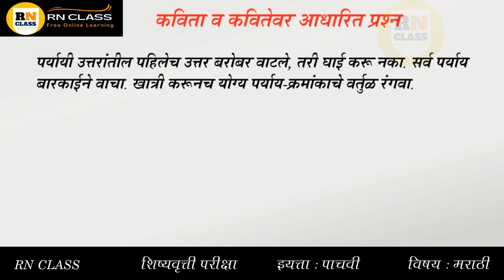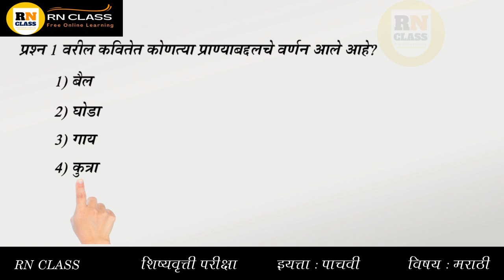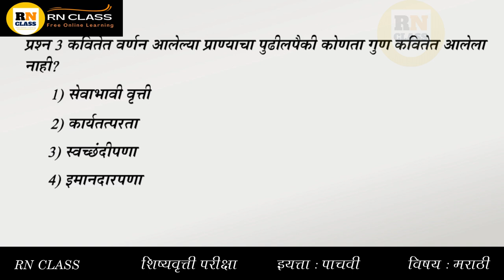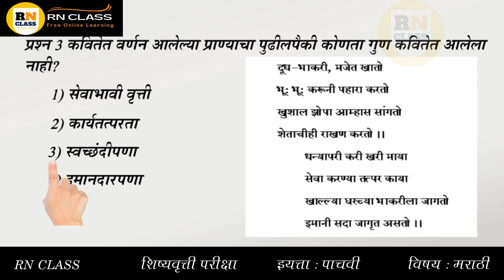5th class scholarship Exam | Marathi | कविता व कवितेवर आधारित प्रश्न | #04 | RN CLASS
पूर्व उच्च प्राथमिक शिष्यवृत्ती परीक्षा,
इयत्ता : पाचवी
विषय  : मराठी
घटक : कविता व कवितेवर आधारित प्रश्न
सरावासाठी प्रश्नपत्रिका खालील लिंकवर उपलब्ध आहेत.
मुलांनो, RN CLASS या चॅनलवरुन आपण इयत्ता 1 ली ते 10 वी च्या विद्यार्थ्यांसाठी विद्यार्थ्यांना विविध विषयाचे मार्गदर्शन करत आहोत.
त्याचबरोबर पाचवी व आठवी शिष्यवृत्ती परीक्षा तसेच विविध स्पर्धा परीक्षांची तयारी करणा-या विद्यार्थ्यांसाठी मार्गदर्शन करत आहोत.

या व्हिडीओ मध्ये आपण इयत्ता पाचवी शिष्यवृत्ती परिक्षेतील मराठी मधील वृत्तपत्रांतील जाहिरातींवर व बातम्यांवर आधारित प्रश्न अभ्यासणार आहोत.

5th class scholarship,
Pre upper primary scholarship examination,
Scholarship,
5th class,
Marathi,
वाचून कल्पना व संकल्पना स्पष्ट करणे,
Kavitaa v kavitevar aadharit prashna,